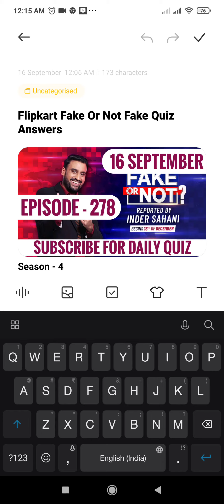Flipkart Fake Or Not Fake Quiz Answers | 16 September 2021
Other Quizzes :-

1. Rs.1000 Gift Vouchers For 100 Winners.

2. Rs.50 Gift Vouchers For 3000 Winners.

3.  Supercoins For Remaining Winners.

Topics Covered :-

flipkart fake or not fake 16 september
pathania brothers
flipkart quiz
flipkart contest
flipkart
quiz
contest